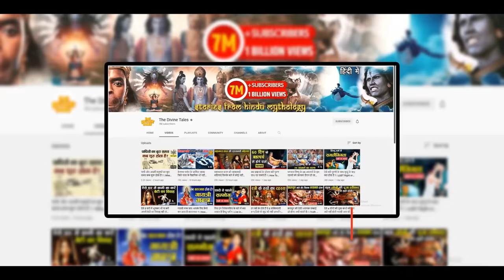ये 10 निशान दिखे तो समझ जाना आपके ऊपर काला जादू हो रहा है ! | 10 Signs Of Black Magic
Video title : ये 10 निशान दिखे तो समझ जाना आपके ऊपर काला जादू हो रहा है ! | 10 Signs Of Black Magic
Language : Hindi
Source :शकुन शास्त्र